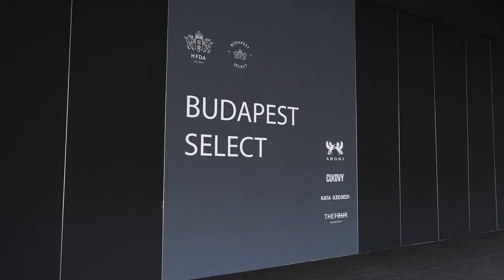Hungarian Fashion & Design Agency Annual Video 2023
HFDA's programs in 2023 were implemented with numerous innovations

The Hungarian Fashion & Design Agency celebrated its fifth anniversary this year and successfully implemented 12 projects. More than 14,000 people personally participated in its events during the year, and all ages could find a program that appealed to them. In addition, 2023 also contained many novelties, several initiatives were launched for the first time in a tradition-creating manner, in order to further expand the possibilities of the creative scene.

Számos újítással valósultak meg az MDDÜ programjai 2023-ban

A Magyar Divat & Design Ügynökség idén ünnepelte fennállásának ötödik születésnapját, 12 projektet valósított meg sikeresen. Rendezvényein több mint 14 ezren vettek részt személyesen az év során, minden korosztály megtalálhatta a számára vonzó programot. Ráadásul 2023 számos újdonságot is tartogatott, több kezdeményezés először indult el a tervek szerint hagyományteremtő jelleggel, a kreatív szcéna lehetőségeinek tovább bővítése érdekében.